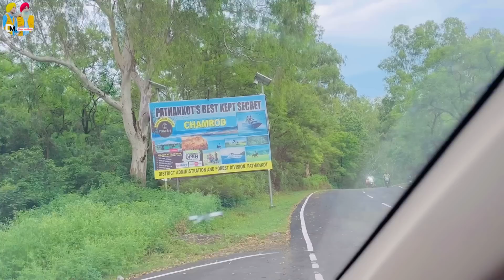ਗੱਡੀ ਦਾ ਟਾਇਰ ਫੱਟ ਗਿਆ ਬਾਲ ਬਾਲ ਬਚੇ 😱 || Deep Matharu